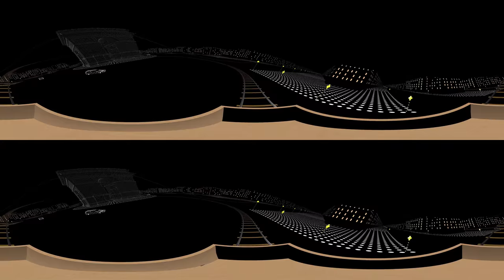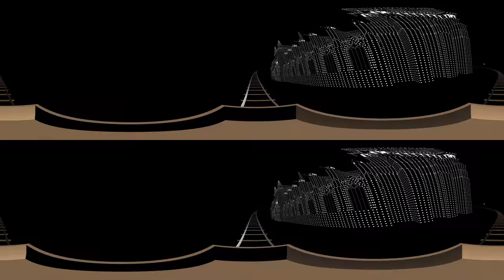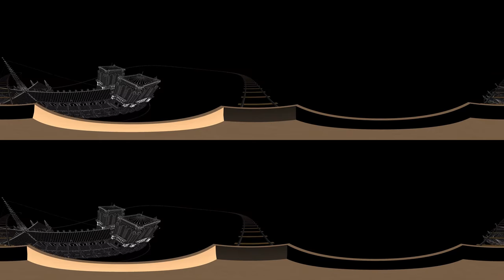VR Light Show -Roller Coaster in Paris!- 3D 360 4k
A VR360 roller coaster movie in 3D 4k format.
Enjoy rolling around the triumphal arch and notre dame de Paris!
For Oculus, Google Cardbord, HTC Vive, PS VR, etc.